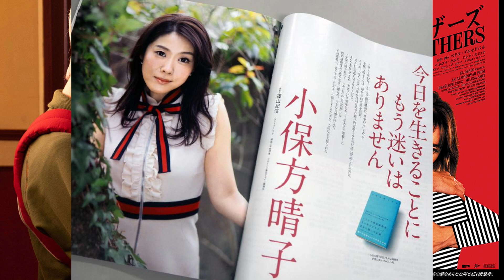映画『パラレル・マザーズ』赤ちゃん取り違え!!だけで終わらない悲劇的なサスペンス【映画レビュー 考察 興行収入 興収】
『無邪気な神々の無慈悲なたわむれ』
『全裸刑事チャーリー』(宝島社)

●内容紹介(映画.comより引用)
スペインの名匠ペドロ・アルモドバル監督が、「オール・アバウト・マイ・マザー」「ボルベール　帰郷」など数々の作品でタッグを組んできたペネロペ・クルスを主演に迎え、同じ日に出産を迎えた2人の母親の物語を描いた人間ドラマ。

写真家として成功しているジャニスと17歳の少女アナは、同じ病院の産科病棟で偶然出会い、同じ日に女の子を出産。ともにシングルマザーとして生きていくことを決意していた2人は、再会を誓って退院する。ところが、ジャニスがセシリアと名付けた娘は、父親であるはずの元恋人から「自分の子どもとは思えない」と言われてしまう。それをきっかけにジャニスがDNA検査をしたところ、セシリアが実の子でないことが判明。アナの娘と取り違えられたのではないかと疑うジャニスは、悩んだ末にこの事実を封印し、アナとも連絡を絶つ。しかし1年後、偶然アナと再会し、アナの娘が亡くなったことを知る。

ジャニス役を演じたペネロペ・クルスが、2021年・第78回ベネチア国際映画祭でボルピ杯（最優秀女優賞）を受賞。2022年・第94回アカデミー賞でも主演女優賞にノミネートされた。アナ役はこれが長編映画出演2作目のミレナ・スミット。

2021年製作／123分／R15+／スペイン・フランス合作
原題：Madres paralelas

●映画評価額

1800円　金字塔（そのジャンルの最高峰レベル）
1700円　神作（数年に1度やってくる大当たり）
1600円　名作（その年のナンバーワンレベル）
1500円　傑作（その年のベスト5以内レベル）
1400円　優秀作（その月のナンバーワンレベル）
1300円　秀作（金を払っても損なし）
1200円　良作（オススメできる最低ライン）
1100円　佳作（そこそこ面白い）
1000円　及第作（映画館正規料金を払って許せる及第ライン）
　900円　力作（惜しい！　映画の日の1000円なら許せる）
　800円　凡作（DVD新作料金なら許せる）
　700円　拙作（DVD準新作料金なら、まあ）
　600円　愚作（DVD旧作料金でなんとか）
　500円　駄作（金返せ！ライン）
　400円　下作（絶望・茫然自失）
　300円　ゴミ（鑑賞中断・殺意が芽生えるレベル）
　200円　クズ（発狂）
　100円　ゲロ（もうね、作品が嫌いというよりこいつを作っているヤツらが嫌い）
90円以下　Z級（もはや伝説。狙って出せる評価ではない。大半の人は理解できないが熱狂的ファンがつく。まさに逆金字塔！）

50代男性、小説家(ミステリ)です。また歯科医師でもあります。このチャンネルでは映画やドラマ、ゲームなどのレビューをメインにお届けしています。